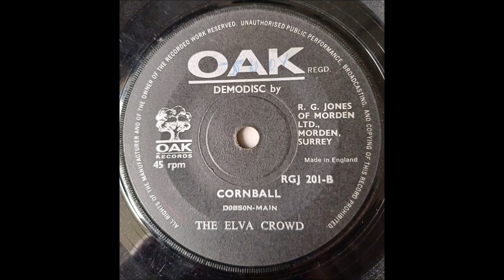The Elva Crowd - Girls Are Funny Things / Cornball - rare UK mod-beat!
A new addition to the Oak demo catalogue - which should be on (but isn't) one of the recent label compilations ...

Charming '66 style mod-beat, the flip leaning towards R & B with some rather strained American vocal inflections.

Previously undocumented, vinyl release rather than acetate.